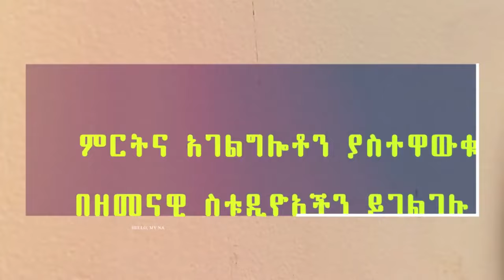ኢትዮትዩብ 15 አመት ሞላት | EthioTube is 15 Years Old